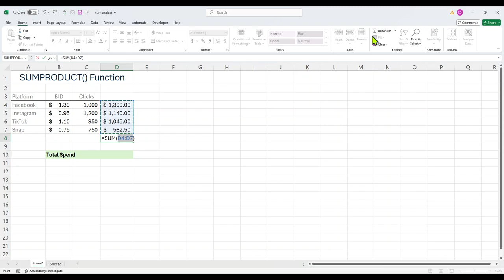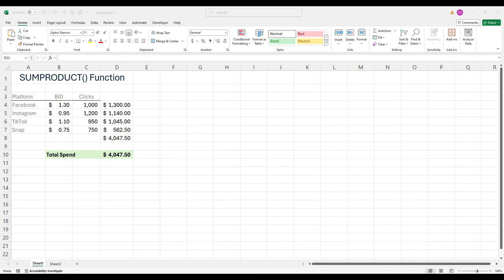How to use SUMPRODUCT() Function in Excel: a tutorial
In this tutorial, we’ll dive into the SUMPRODUCT() function in Excel. As the name suggests, this powerful function allows you to take the sum of the products of arrays, streamlining your calculations and eliminating the need for intermediary steps. Perfect for students and professionals alike, this video will help you master SUMPRODUCT() and enhance your data analysis skills!

What challenges do you face when using Excel? We’d love to help!
What other Excel functions would you like to learn about?